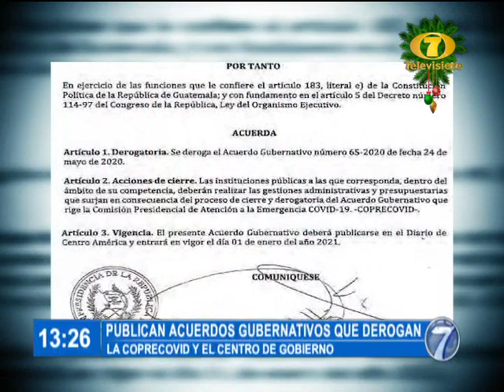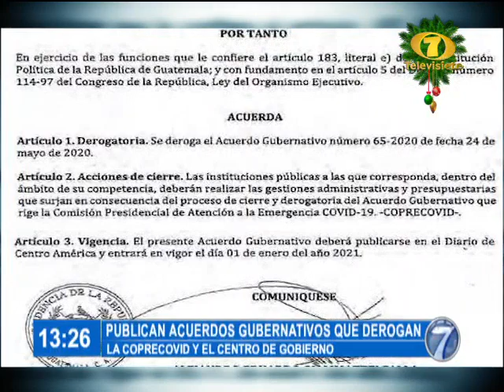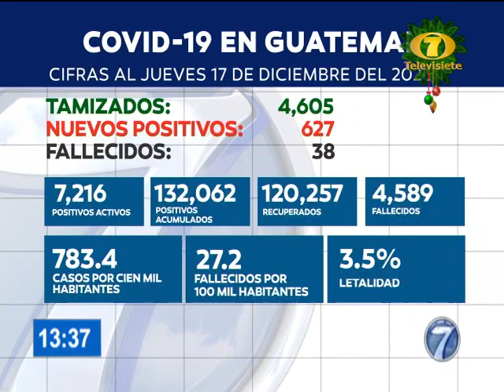Noti 7 Meridiana: Programa del 18 de Diciembre del 2020